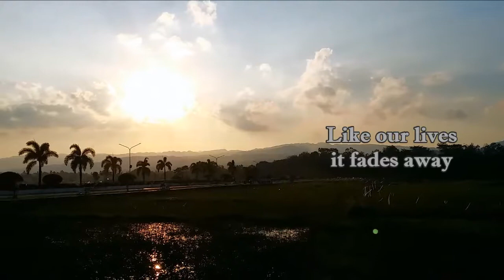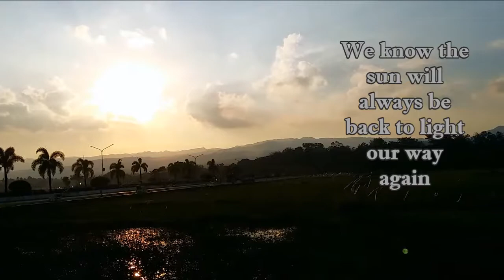children of the sun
Children of the sun, a poem